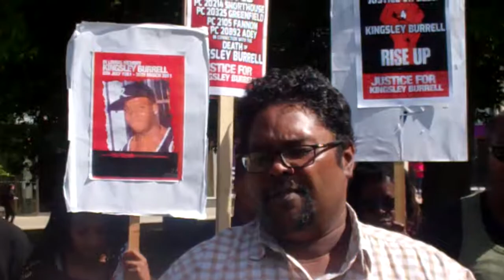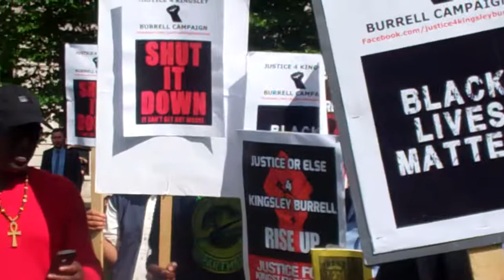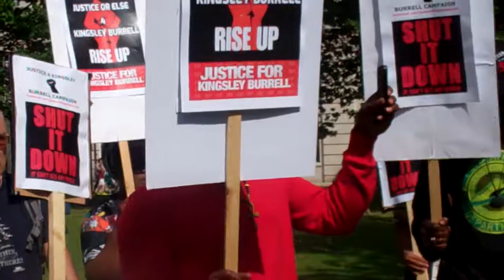1. The Justice for Kingsley Burrell Campaign in Birmingham 26th AUG 2016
This was a protest that took place in Birmingham city center on friday 26th August 2016.

 Speaking are members of the campaign as well as  Desmond Jaddoo Grass roots community campaigner and social activist,
Stephanie Patterson co chair person from The United Family and Friends,  Lady J.C. Community Broadcaster and Journalist,
Kingsley Burrels sister Kadisha and the voice of the protesters.
This event was covered by Arastro Television.

"We must all stand together in the fight and struggle against police brutality and oppression. Justice now stop police brutality"!!!